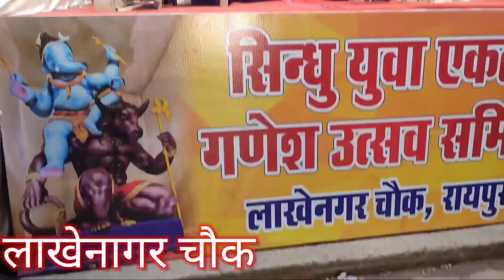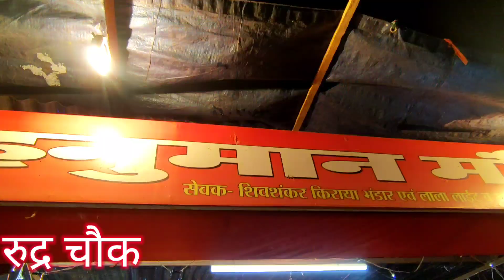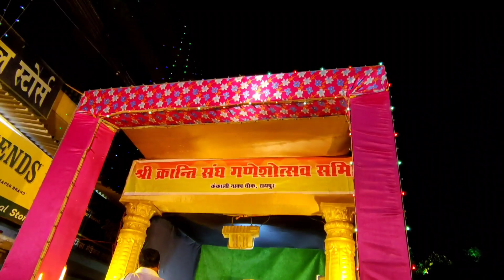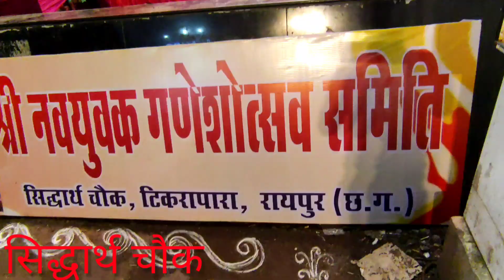Raipur Ganesh pandal 2021| रायपुर गणेश पंडाल 2021 | Ganesh visarjan 2021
Raipur Ganesh pandal 2021| रायपुर गणेश पंडाल 2021 |  Raipur Ganesh visarjan 2021